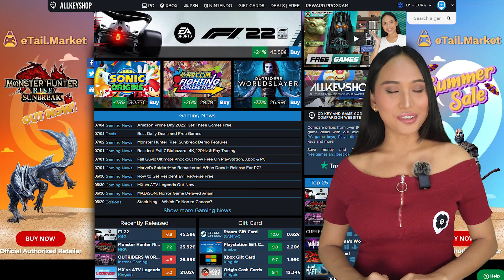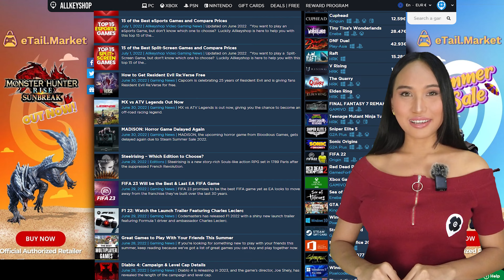Gaming News this Week! - July 6, 2022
0:47 The Last of Us Part I ➡️
1:28 F1 2022 ➡️
2:10 Diablo 4 ➡️
3:00 Allkeyshop ➡️
3:07 Gaming News ➡️

- Which game are you looking forward to the most?